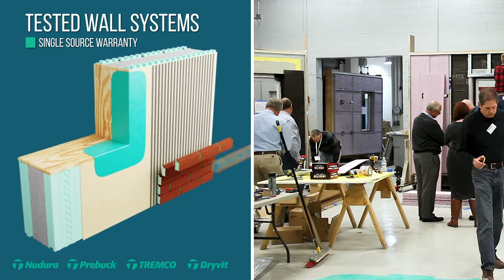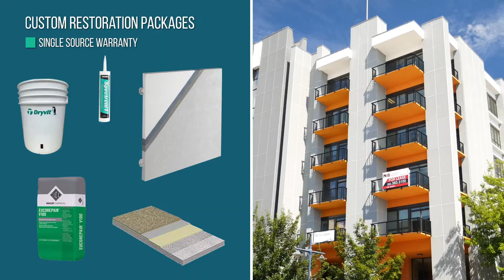Tremco CPG Tested Systems, One Warranty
Why cobble together your structure with materials from dozens of different suppliers, when you can choose a comprehensive Tremco Construction Products Group (CPG) building envelope?

Tremco CPG companies’ products are designed and tested to work as one continuous system — and warranted together in a single document.

Tune in live and register here: tremcocpg.live/webinars